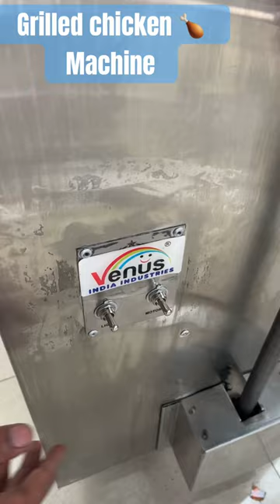Automatic Chicken Grill Machine 15 Bird| Chicken Rotisserie Machine